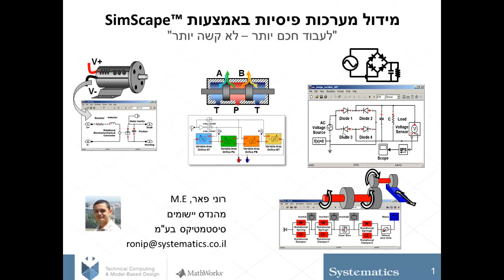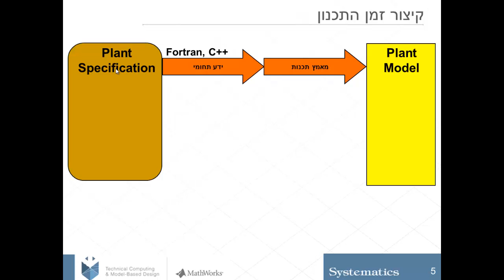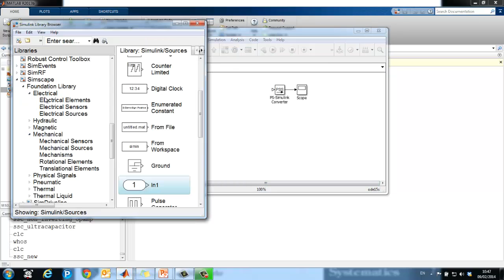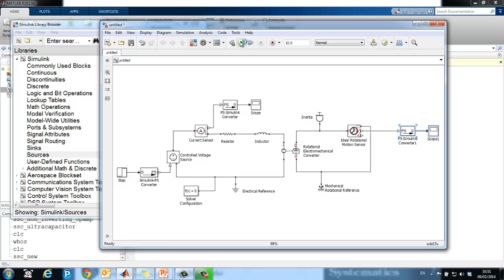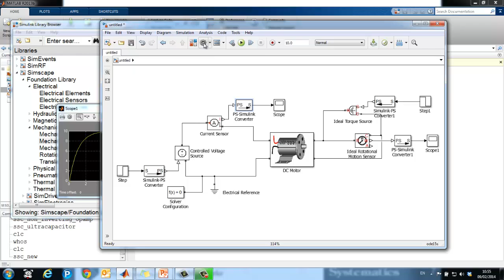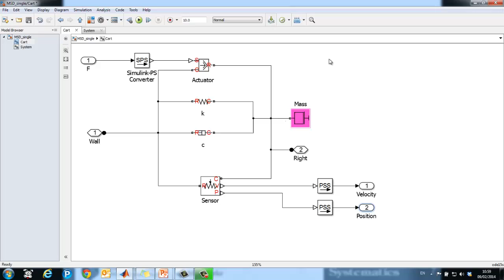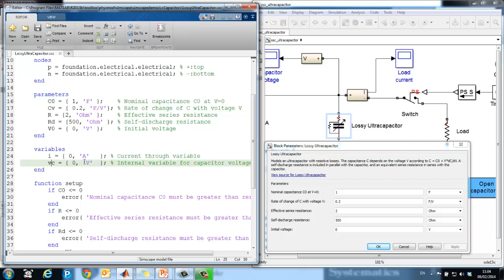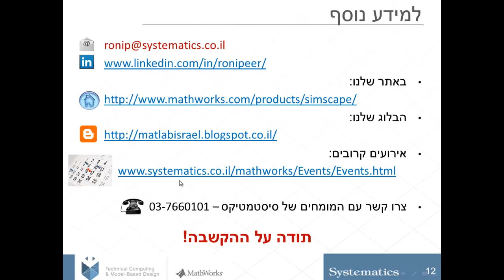שימוש ב-SimScape - דוגמא ומצגות, מבית היוצר של Simulink (סרטון עברית)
הכלי SimScape הוא למעשה שפה המתארת בצורה מדוייקת ויעילה את הדינמיקה ואת השינויים החלים במערכות פיסיות רב-תחומיות, המאופיינות ב-א-קוזליות, כלומר במערכות שבהן יש ממשק של פעולה ותגובה בין כל 2 חלקים.
בסרטון זה, ניתן לראות מהי SimScape, כיצד בונים מודלים בסביבה זו, וכיצד השימוש בכלי המתאים לבעיה המתאימה חוסך המון זמן ואנרגיה.
בסרטון, מדגים רוני פאר, כיצד הוא פותר בעיות נפוצות מהספרות (מנוע חשמלי, עגלה המחליקה לאורך ציר ועוד) ע"י שימוש ב-SimScape, וכן כיצד ניתן ליצור רכיבים חדשים ע"י השימוש ב-SimScape Language. וכמובן, ניתן לראות כיצד SimScape היא חלק אינגרטיבי מתוך סביבת הסימולציה Simulink.